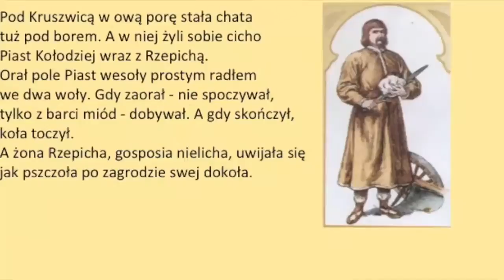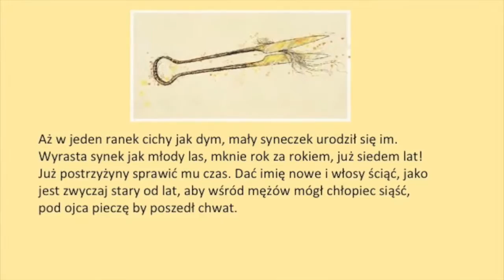Legenda o Piaście Kołodzieju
Praca konkursowa (nr 1170) w Międzynarodowym Konkursie BAJKA I LEGENDA ŚWIATA W ŻYCIE NAM SIĘ WPLATA organizowanym przez Bardzo Prywatny Portal Ludzi Ciekawych
Polska Szkoła Sobotnia Dzielnic Północnych w Sydney ( Praca konkursowa (nr 1170 ) w Międzynarodowym Konkursie BAJKA I LEGENDA ŚWIATA W ŻYCIE NAM SIĘ WPLATA organizowanym przez Bardzo Prywatny Portal Ludzi Ciekawych
Polska Szkoła Sobotnia Dzielnic Północnych  w Sydney ( North Shore Polish Saturday School of Sydney)
Przedszkolaczki i uczniowie z klas IV/V/VI